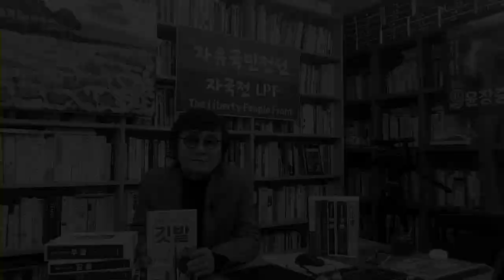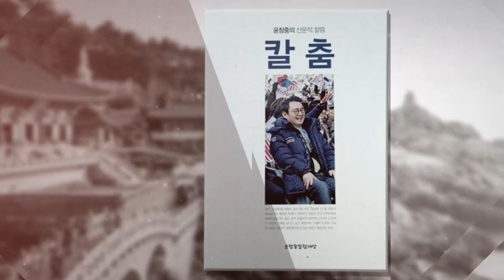강제북송과 노영민의 정체 이념없는 윤석열의 끝없는 방황